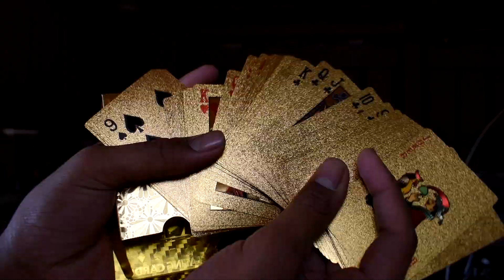Wholesale Shop For reselling Items | Starting From ₹15 start selling now | DeoDap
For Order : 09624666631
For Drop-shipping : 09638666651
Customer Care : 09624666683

DeoDap.com
B2B website